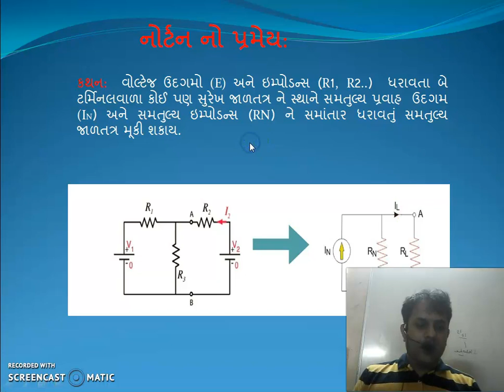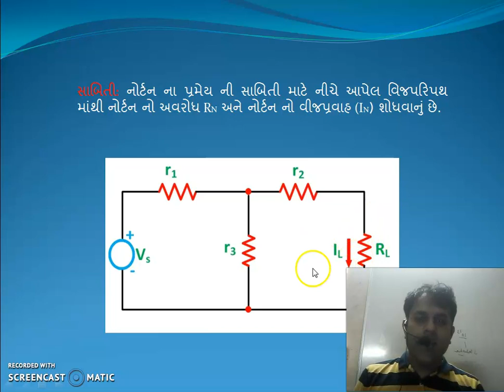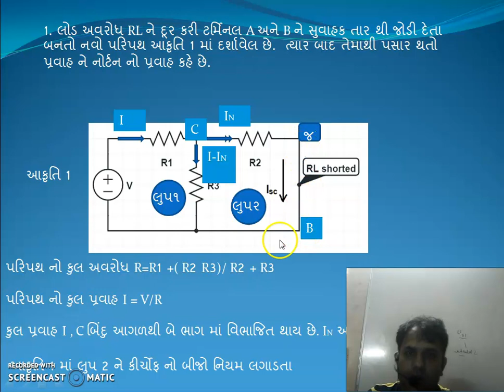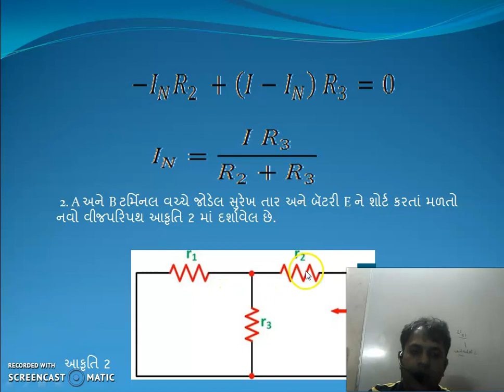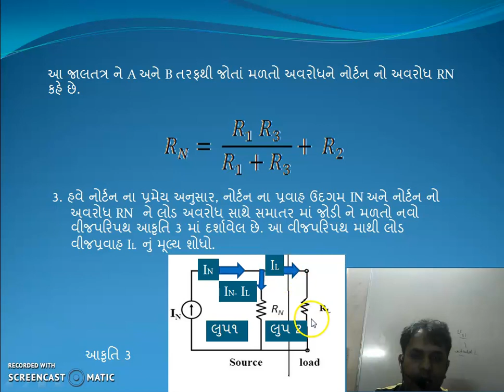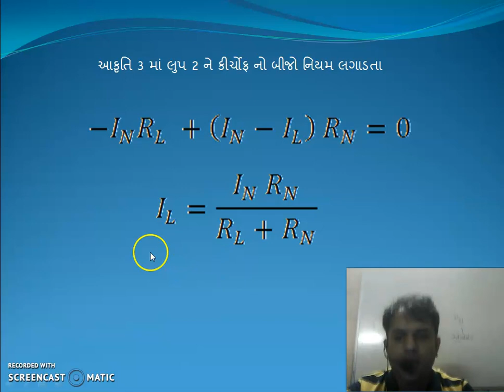Physics# Electronics#Norton's theorem